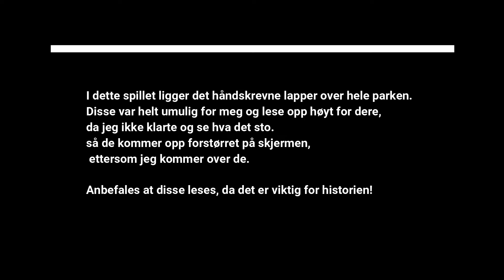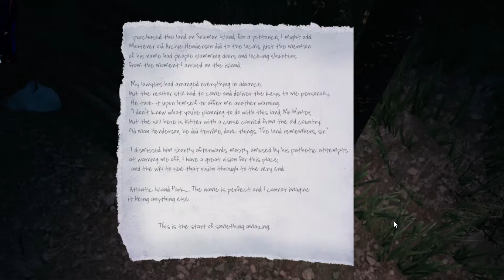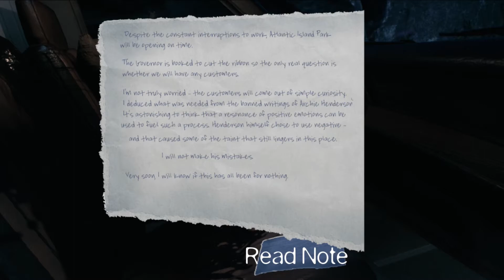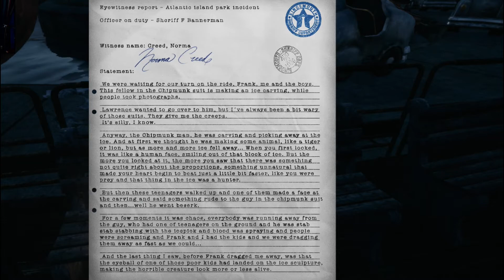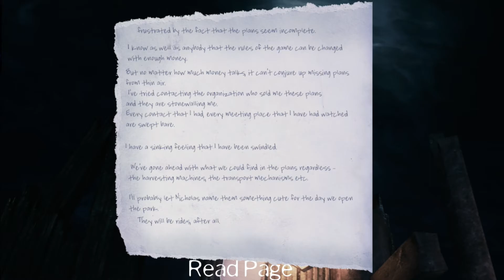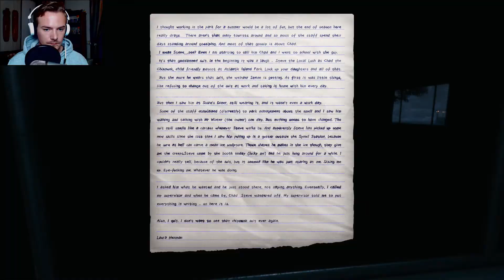THE PARK - IKKE ALLE EVENTYR ENDER GODT! #1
I det norske spillet The Park møter vi Lorraine og sønnen Callum på parkeringsplassen ved Atlantic Island park.
Callum har glemt bamsen sin inne i parken, og idet Lorraine skal til for og gå tilbake for å hente den, springer Callum inn i parken igjen.
Det er stengetid, så parken er tom for gjester.
Allerede idet Lorraine begir seg inn igjen i parken for og finne Callum, viser det seg at noe er alvorlig galt her..
Callum er borte og mørket omfavner Lorraine.
Hva har skjedd her? Hvor er Callum? Hva i all verden foregår?

Dette spillet fra Funcom kom ut i 2015. De fleste har vel kanskje spilt eller sett noen har spilt dette, men jeg henger litt etter, som vanlig. Uansett, jeg ville få med meg dette spillet, og jeg er glad jeg gjorde det, for spennende var det absolutt! Denne serien er i 3 deler.